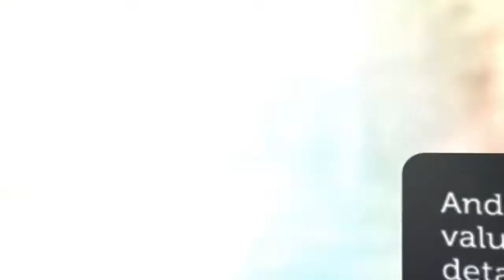Services Contractors Value - from Paramont EO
Check out our shortlist of value added services to see just a few of the many ways in which Paramont EO is going above and beyond to make sure your projects shine!